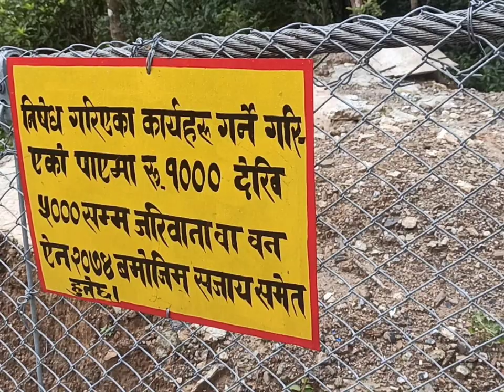SOLO RIDE NAGARKOT / VIEW TOWER / NEW SUSPENSION BRIDGE / TGR Uttam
This channel does not promote or encourage any illegal activities and all content provied by this channel is meant for Traveling only